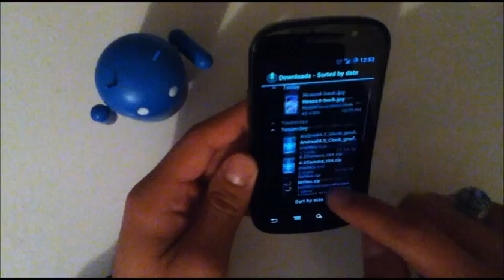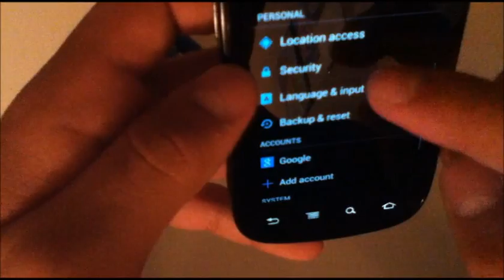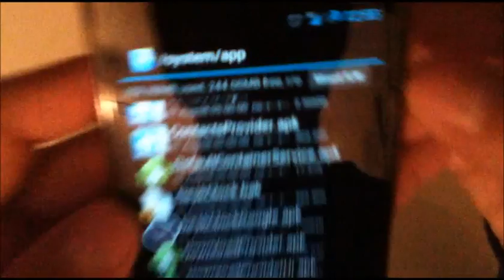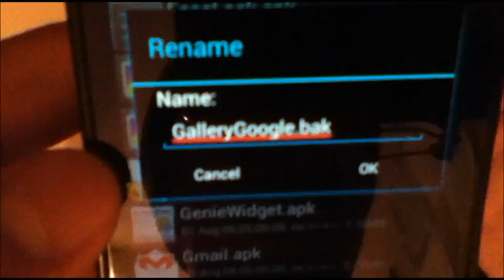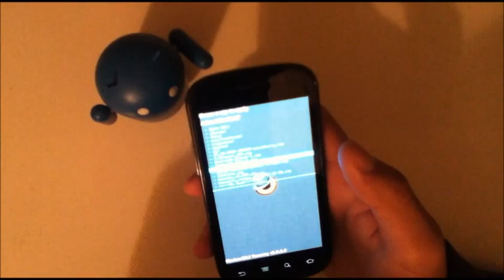How to install Android 4.2 apps on 4.0/4.1 (4.0.4/4.1.1/4.1.2) devices (Camera/Clock/Keyboard)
Here is a quick video showing you how to install some Android 4.2 goodies on your Android 4.0+ device.  My device is a GSM Nexus S running Rasbeanjelly!

Let me know if you have any questions regarding these apps.  If you are unsure about something it is best to ask, as I, nor the developers will be held responsible in the event of something going wrong.